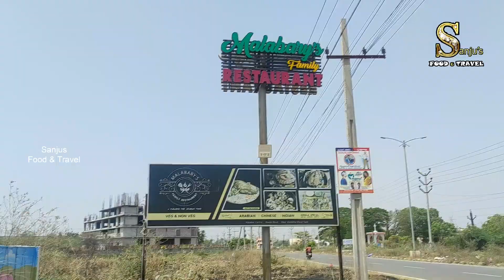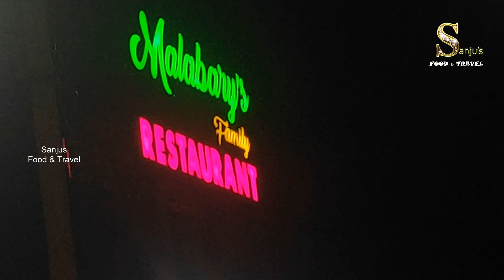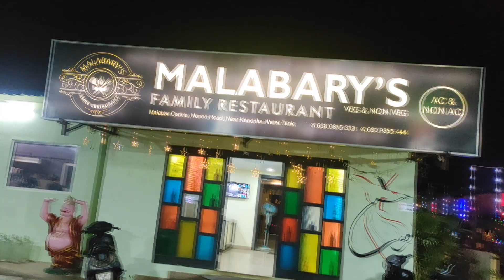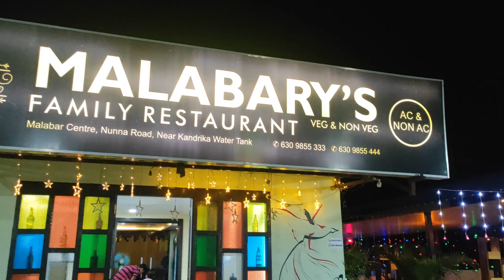Kerala Restaurant in Vijayawada Malbarys|Telugu|కేరళ రెస్టారెంట్ విజయవాడలో| Sanjusfood&Travel | Sub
Hi Hello, Welcome welcome to Sanju's Food & Travel Channel. You are watching Sanju's Food & Travel Channel. We are presenting the best food with a good atmosphere at Vijayawada. It is very delicious and healthy.

presenting malbary's family restaurant

Address:  water tank, Nunna Rd, near kandrika, mamidikai pakalu, Kandrika, Vijayawada, Andhra Pradesh 520015

Service options: Dine-in · Drive-through · No-contact delivery

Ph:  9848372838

Sanju's food & travel

Brewbuzz

Raja Fast Foods

Bezawada Dhaba

mandeez arabian restaurant

vedesi restaurant

Desi Tadka

cassrole restaurant

Heera Fusion

making of dal makhani & pepper paneer in restaurant style

al baik
Saudi Arabia's major fast-food restaurant chain al baik now in Vijayawada

4th Naabard Crafts Mela

4th Naabard Crafts Mela Part 2

4TH Organic Mela 2022

Tandoori Hub

Bucket Biryani

Merging place of Krishna Godavari rivers Pavitra sangamam.

73rd Republic Day

Bhagavath Shakti Association 73rd Republic Day Celebrations

Book Festival Part 1

Book Festival Part 2

Health @ Rs. 5/-